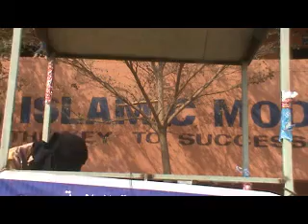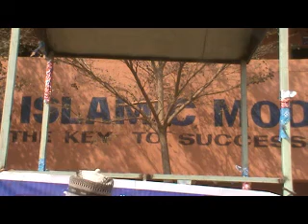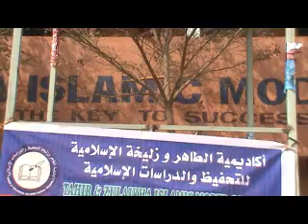HAUWA'U ALIYU IBRAHIM TAHIR & ZULAIKHA 2023 QUR'ANIC GRADUATION